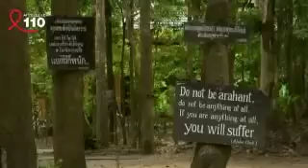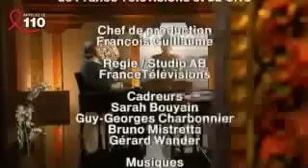Sagesses_bouddhistes_07-04-2013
Bonzes Farangs - 1ère partie« les bonzes occidentaux en Thaïlande »

Documentaire d'Arnaud Dubus et Bruno Carette

Sagesses Bouddhistes vous invite au nord-est de la Thaïlande, à la rencontre d'occidentaux devenus bonzes au service de la population. Ils suivent les préceptes très stricts de vie des moines de forêt au Temple International de la Forêt, qui n'accueille que des moines d'origine étrangère. La semaine prochaine, Sagesses Bouddhistes vous conduira à Bangkok.